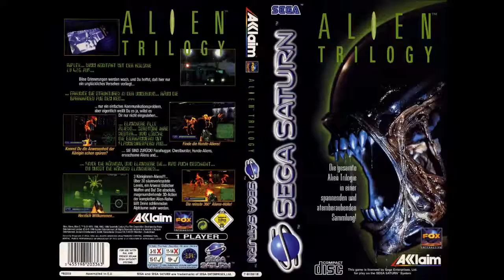Alien Trilogy 06 {Extended}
Music form the first level of Alien Trilogy, the game that got me into first person shooters. Extended for 30mins.
Also the second best Alien game ever made. =3